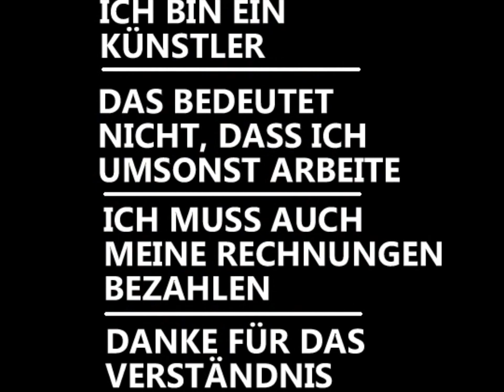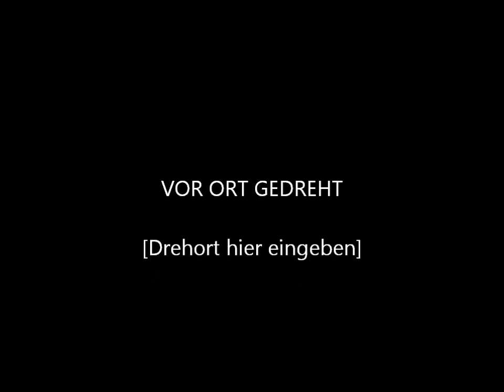G. Pierre Ruppel - Flower Duet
G. Pierre Ruppel Gemaelde - Flower Duet